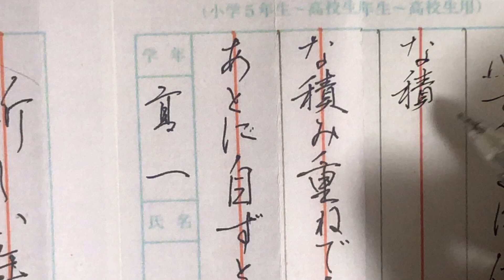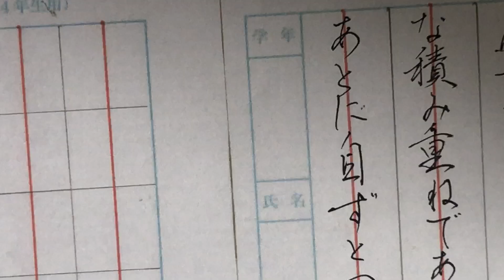【硬筆】高校「心すべきは・・」2022.01